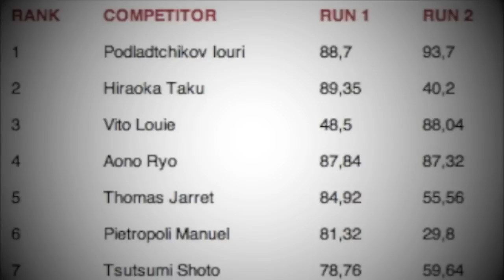MANUEL PIETROPOLI - NEW ZEALAND OPEN 2010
Il video forzamanuel.com, delle due run di Manuel Pietropoli in Nuova Zelanda che hanno portato Manuel a classificarsi al sesto posto ai BURTON NEW ZEALAND OPEN 2010, gara valida per la classifica TTR